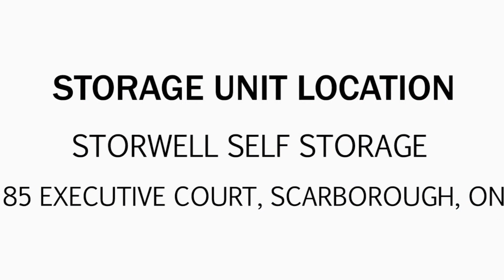Storwell Self Storage Scarborough Unit 5605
Here's a great unit! You can see a couple of bags at the front, a marble top table, and other furniture pieces. who knows what else you might be able to fin in there! Good luck!

This unit is located at:
Storwell Self Storage Toronto
85 Executive Court, Toronto, ON M1S 5WG